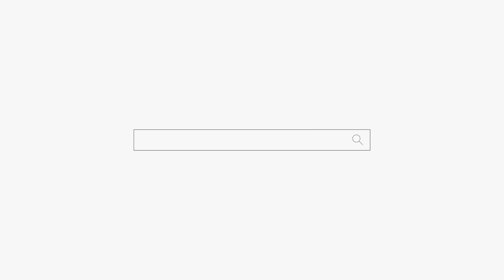세상에서 제일 불쌍 한 여자 용군TV 태율신당 연재보살 (부산점집 김해점집 기장점집 유명한점집 용한점집)